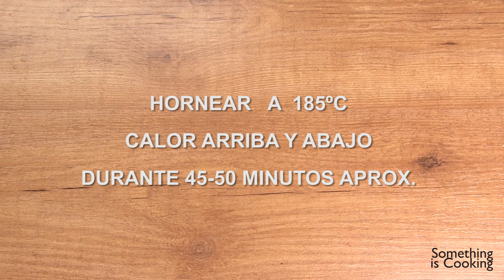Pollo con miel y mostaza. Receta fácil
Como hacer pollo con miel y mostaza